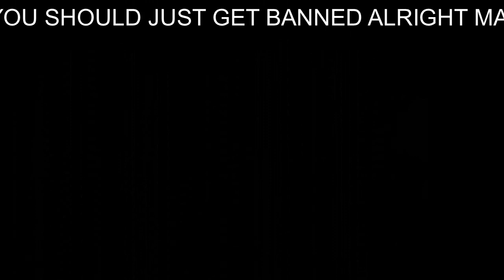Untold sadness (FNF Untold loneliness @swiig1ty821 & Charles sings it)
Credits

@anaqiss  - Cover maker
@swiig1ty821 - BF
Me - Osworld
@sorrowsoandso - Idea
@firehead6022 - I miss you
the flp by misax